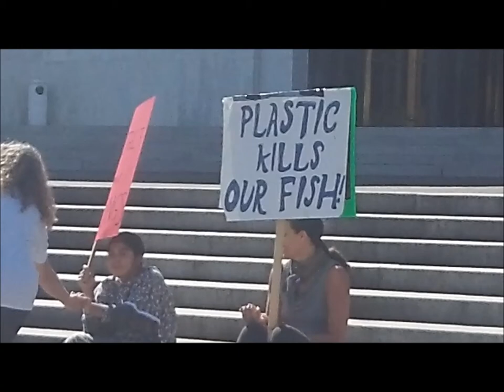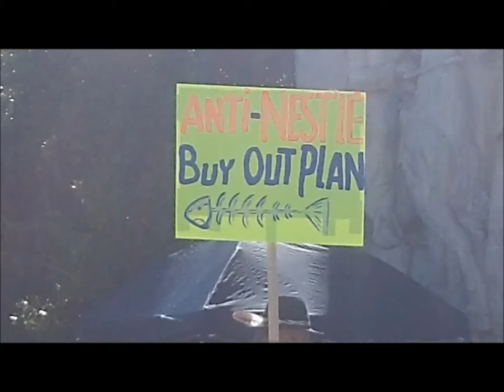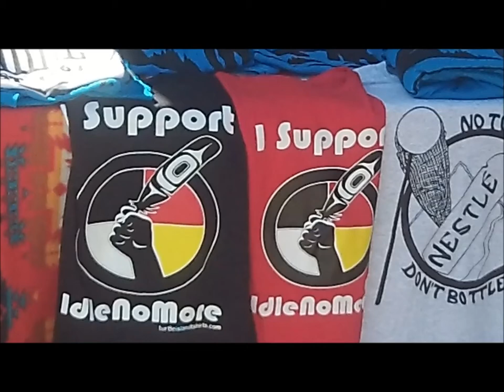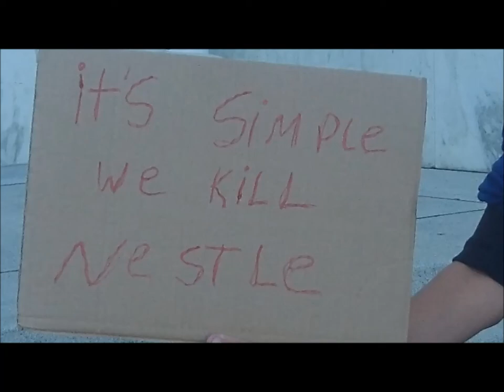pics n chants from Stand Against Nestle - salem Oregon 9-16-2015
thanks to all who showed up! a video of the speeches is other pics are available via kval local news